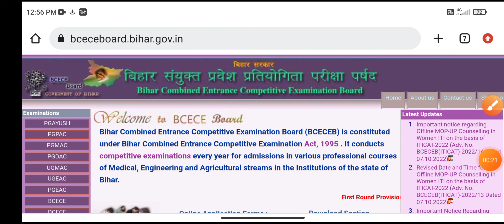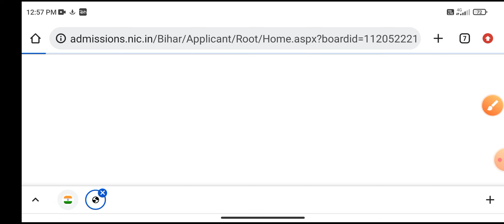Bihar polytechnic second allotment letter | Bihar polytechnic second allotment letter 2022